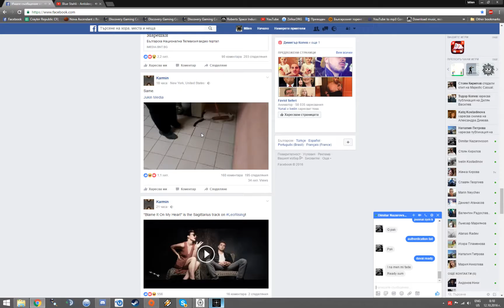Star Citizen Electronic Access - Racing and Battle Royal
Starring: r3v and Implosion